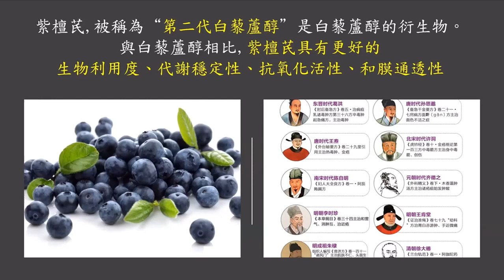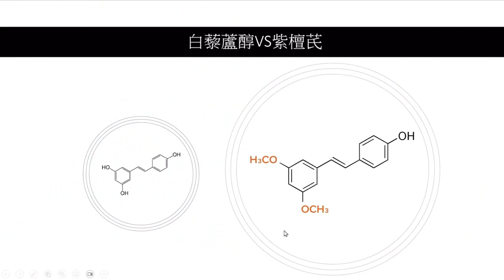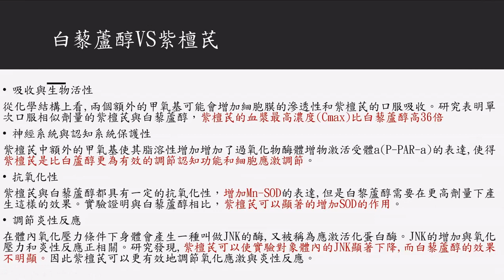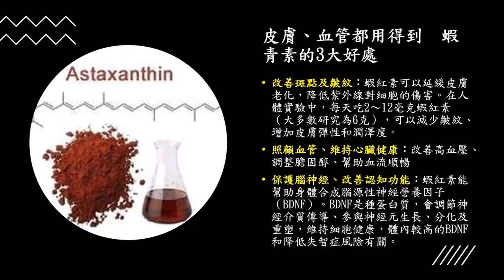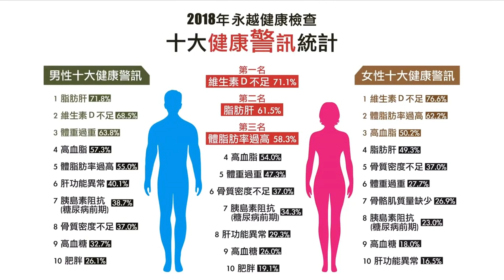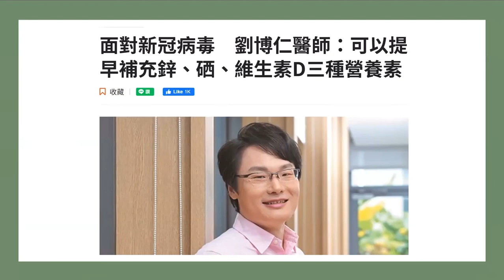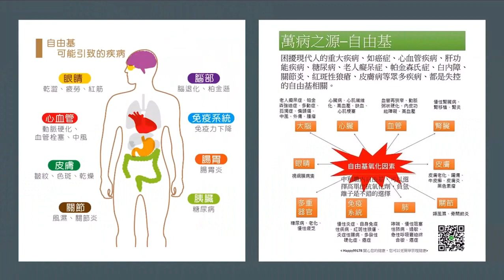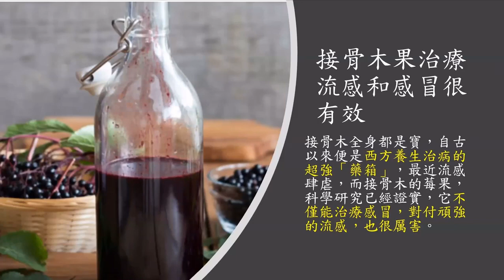最詳盡解讀紫妍露#凱麗環球 質感生活 專業諮詢/陳虹如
有人問我：養生有用嗎?
我問： 你們家每天都鎖門嗎?
他答：鎖啊。
我問：為什麼?
他答：防小偷。
我說： 那小偷啥時間來呢?
他說：不知道。
我說：養生就是你健康的一把鎖～防病。
是的，等你有事的時候再去養生，一切都晚了。
養生：可以防止讓你的體質漸漸變好，可以增強你的體質和免疫力，攔住你去醫院的道路！

VVS1系統-凱麗之光
專業諮詢/陳虹如
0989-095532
歡迎➕好友
微信：emujudy
Line ：emujudy138